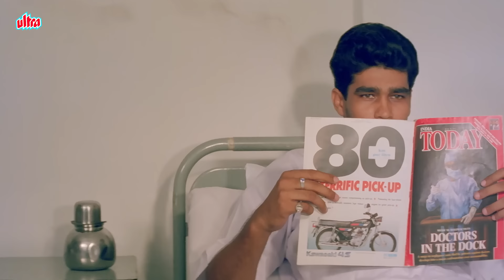रात भर इसको बर्फ की सिल्ली पर लेटा दो सुबह तक सब उगल देगा - God and Gun - Raaj Kumar जबरदस्त सीन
Presenting Superhit Blockbuster Bollywood Movie Scene form movie "God And Gun (1995)"
Starring : Raaj Kumar, Raj Babbar, Jackie Shroff, Gautami, Prem Chopra, Sadashiv Amrapurkar & Rakesh Bedi.
Directed by Esmayeel Shroff
Written by Moinuddin
Cinematography Pramod Pathak